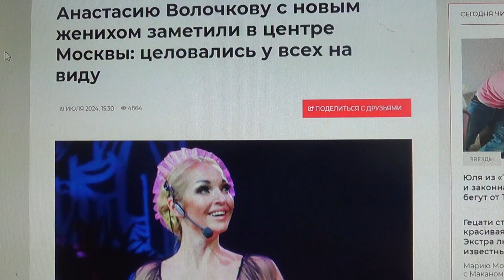Анастасию Волочкову с новым женихом заметили в центре Москвы: целовались у всех на виду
Мой телеграмм.